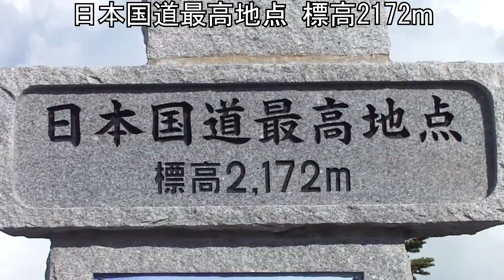戸隠でお蕎麦を食べて日本国道最高地点に行って来ただけの動画です(早送り)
関越道 上信越道 長野 戸隠 黒姫 信州中野  山ノ内 志賀 嬬恋 中之条 渋川 伊勢崎  吉見 川越 所沢
戸隠へお蕎麦を食べて日本国道最高地点に行って来ただけの動画です(等速)
・信号無視のランボルギーニをフルスロットル強烈加速で追跡検挙の瞬間